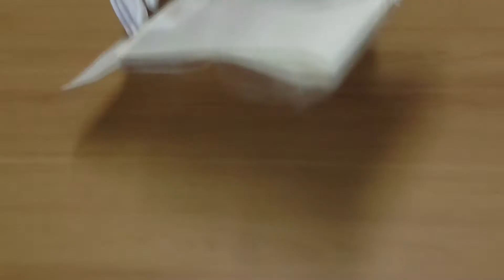Self adhesive CD